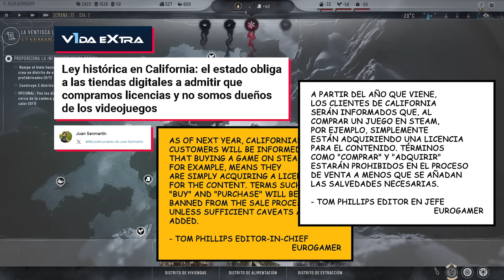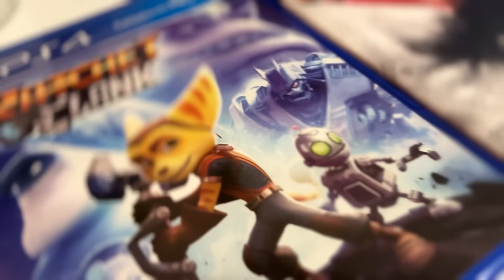¿Por Qué el FORMATO FÍSICO es una BURLA en Videojuegos? | Spideremilio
¿Por Qué el FORTMATO FÍSICO es una BURLA en Videojuegos?
videojuegos fisicos vs digitales
formato fisico vs digital
La red geek
juegos fisicos vs digitales